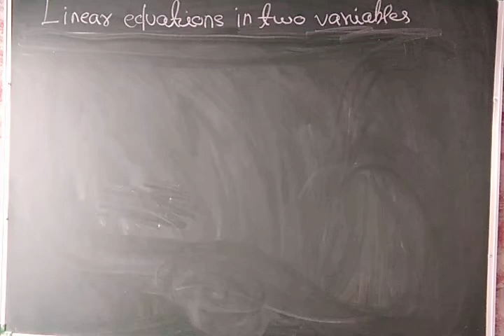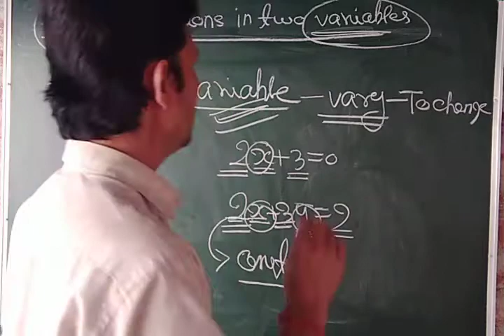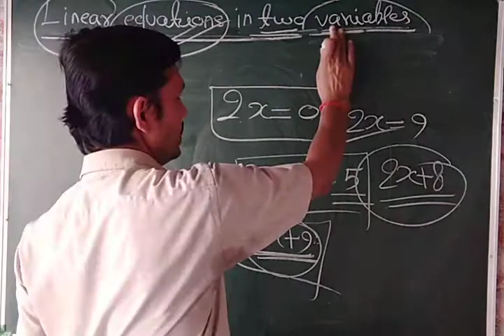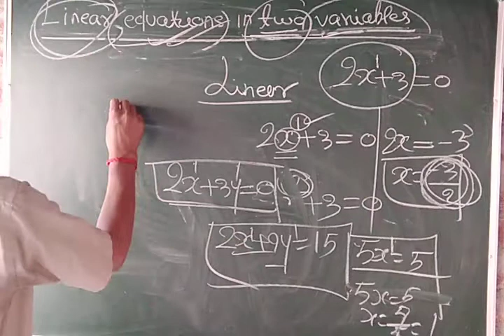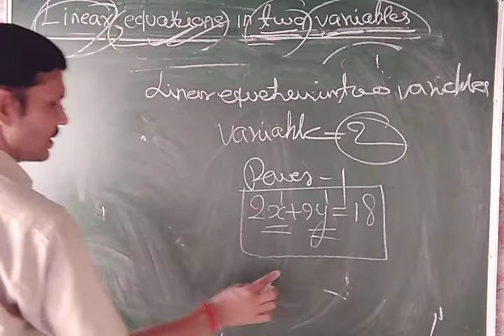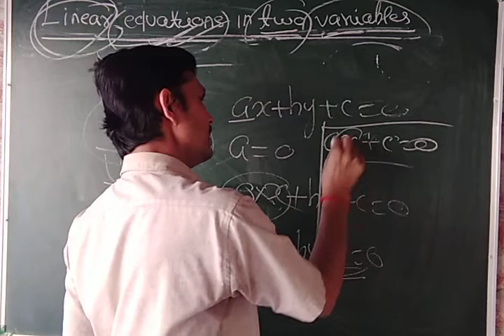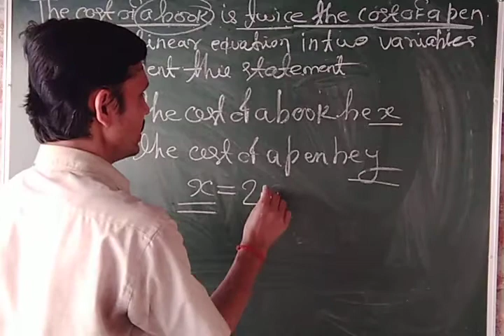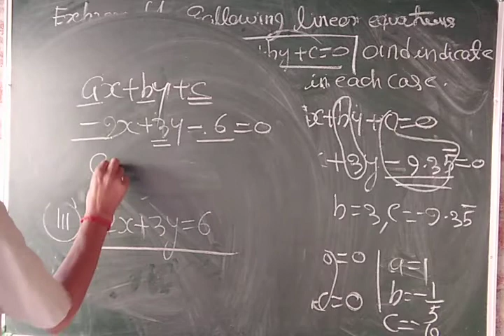linear equation in two variables class 9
class 9